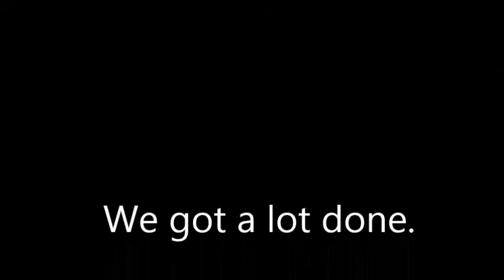Triple Trophy Camp Work Weekend 2014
People in camp that weekend: Tom, Jim, Doug, Bob, Mark, Cole, Bill and his son Tyler. Got a lot done and had a great time.